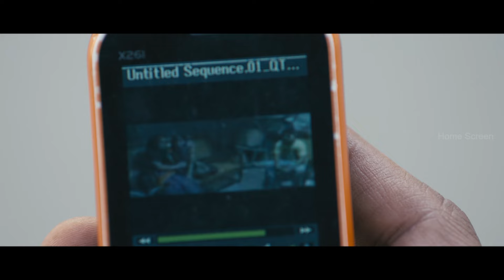Aal Movie Scenes | Is Vidharth targeted by unknown? | Hardika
hse Is vidharth targeted by unknown? What's happening and Why? Watch aal moviescenes ft. vidharth hardikashetty and vidiyalraj directed by anandakrishnan while johanshevanesh composed music. Aal is an action thriller film written and directed by Ananda Krishnan and produced by Vidiyal Raju.It stars Vidharth,Vidiyal Raj and Harthika Shetty in the lead roles.The background score and soundtrack were composed by Johan Shevanesh.

Synopsis:-

Amir,a college professor,shifts to the city with big dreams and aspirations which, however,turn into a nightmare when a mysterious man blackmails Amir to do what he wants.

Movie Credits:-

Directed by Ananda Krishnan
Produced by Vidiyal Raju
Starring: Vidharth,Vidiyal Raj,Hardika Shetty
Cinematography: N.S.Uthayakumar
Editing: M.Ramesh Bharathi
Production Company: Shoundaryan Pictures